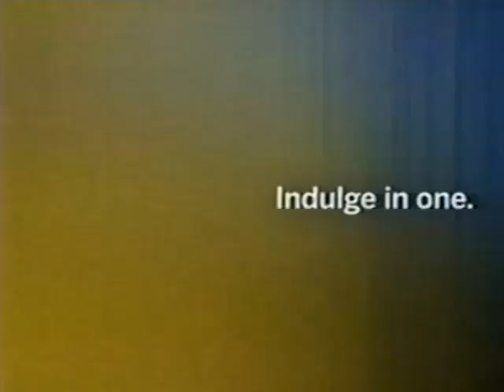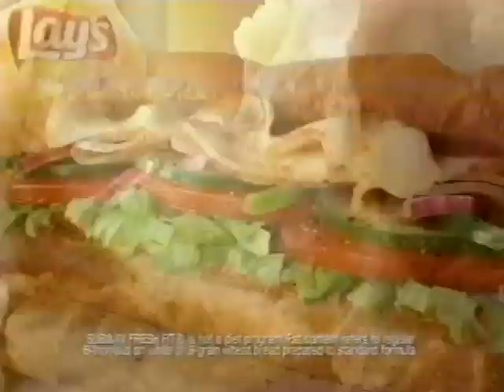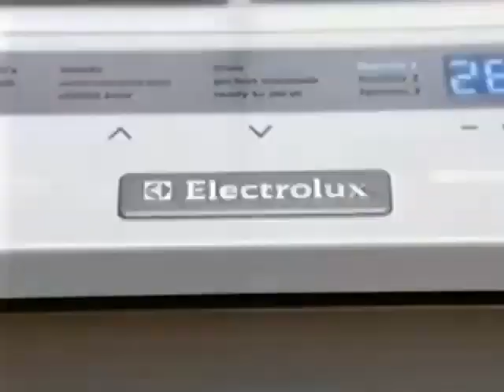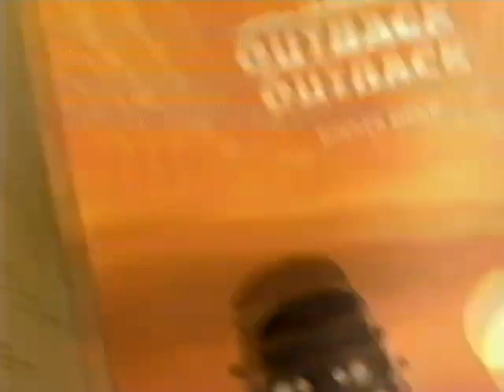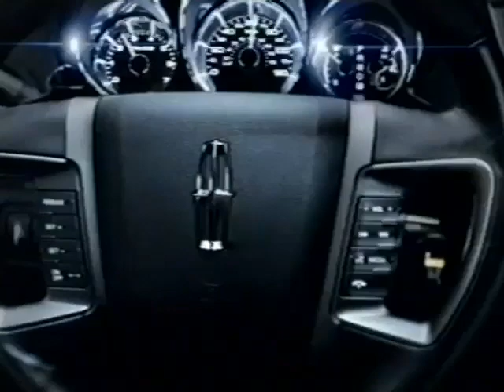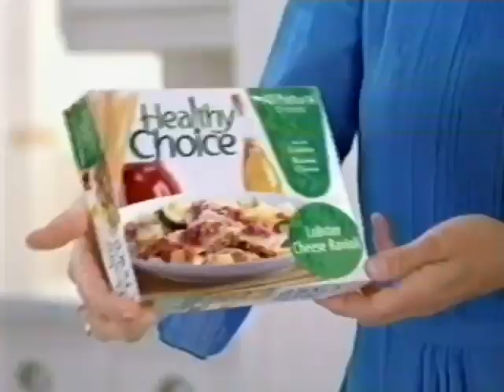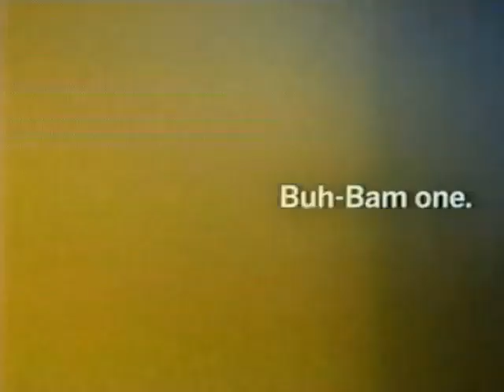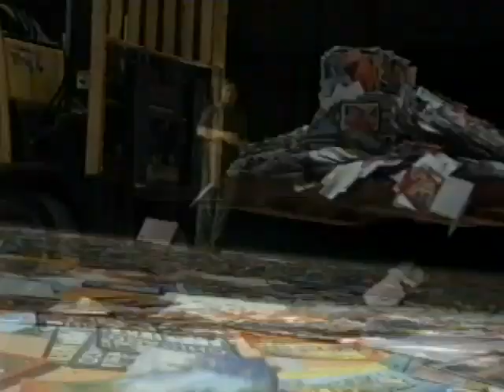ABC 7 (WABC) Commercial Breaks, early 2010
Ad breaks and nightly news bumpers from an airing of Lost, early 2010